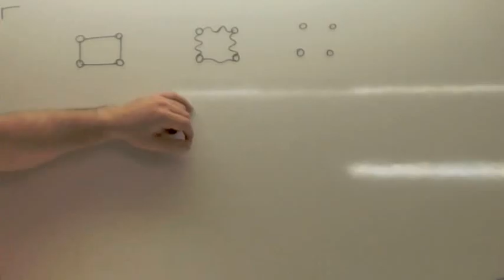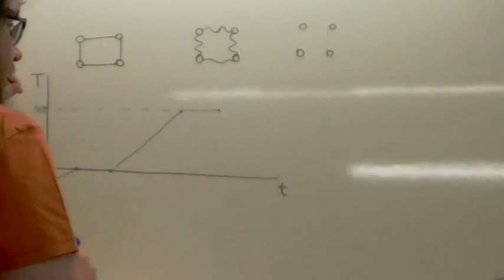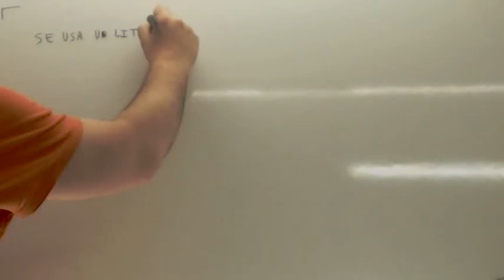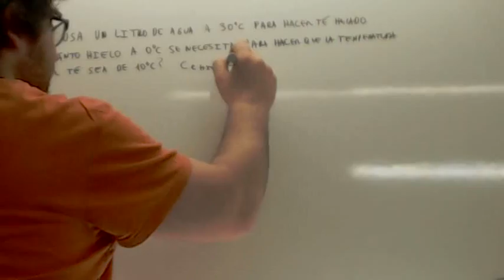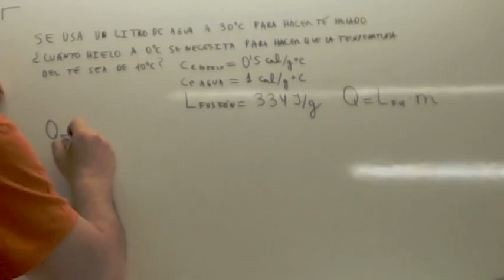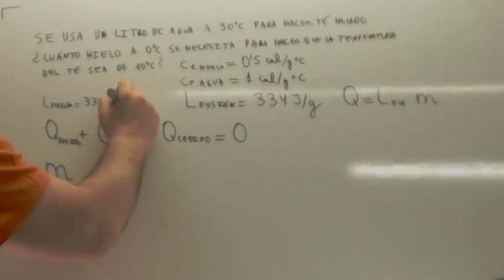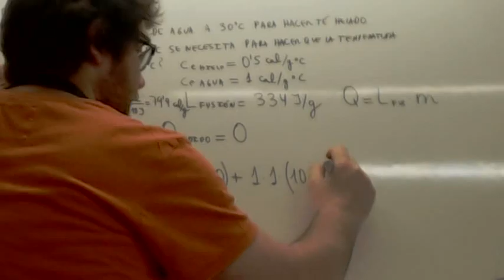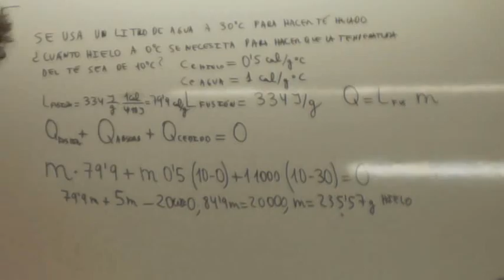Examen Prueba de Acceso Grado Superior Calor 02 Usero